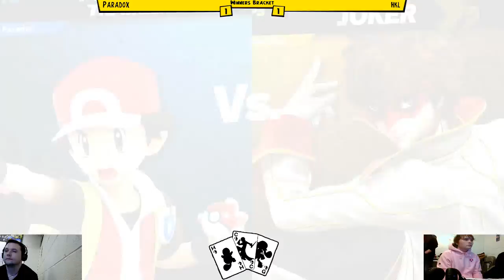Smash @ HCG 3 - Paradox (Pacman, PT) vs hkl (Joker)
Hosted by Kenai Peninsula Smash.